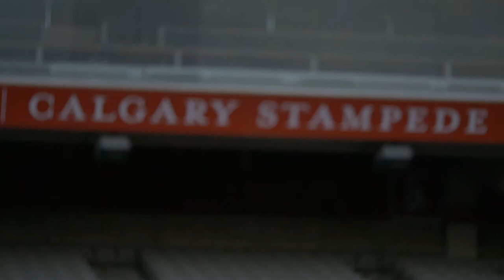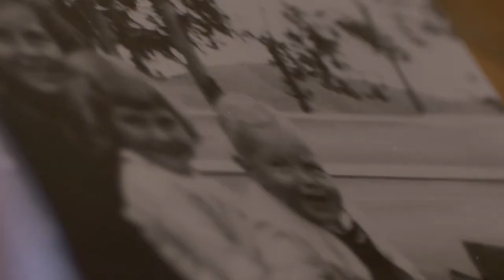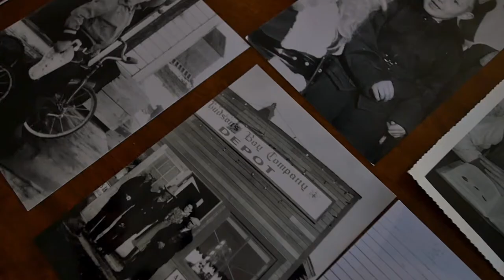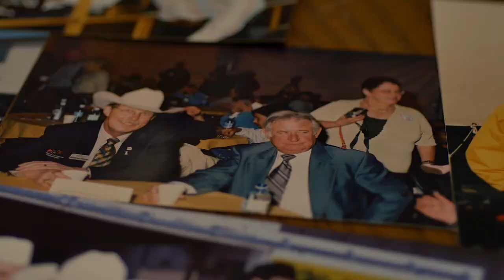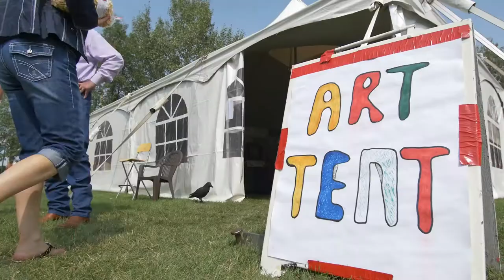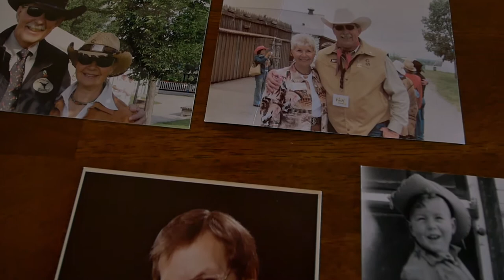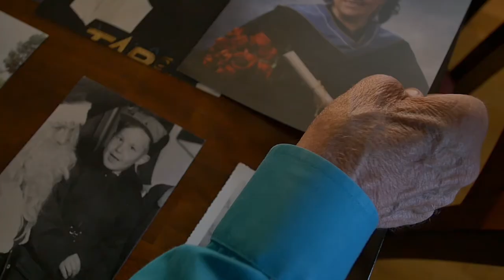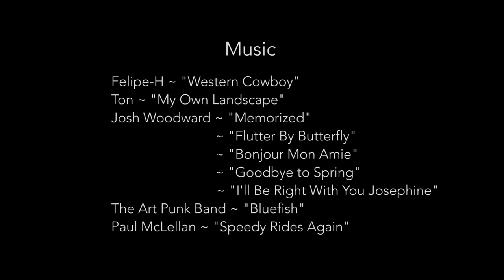Rick Smith - MRU Alumni Lifetime Achievement Award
Rick graduated from the Mount Royal College Business Administration (transfer program) in 1969. The heart and soul of Heritage Park Historical Village for more than three decades, under Smith’s direction as general manager, the park became one of the most recognized and acknowledged living history museums in North America. As it celebrates its 50th anniversary this year, many of Heritage Park’s achievements can be attributed to Smith’s leadership, foresight and governance.